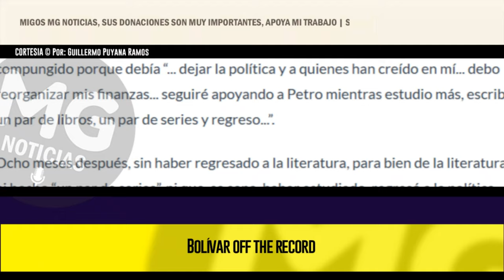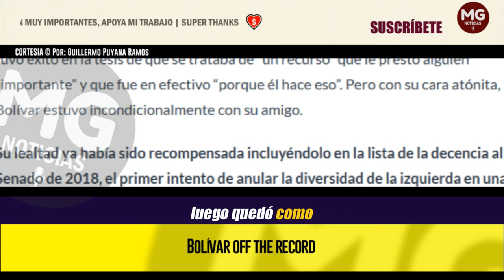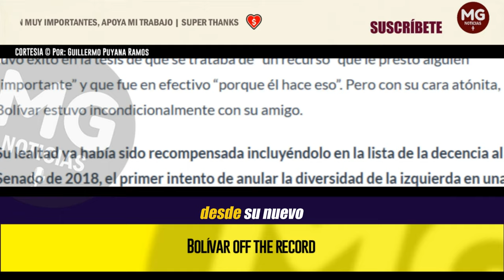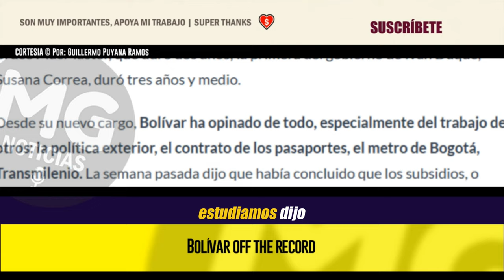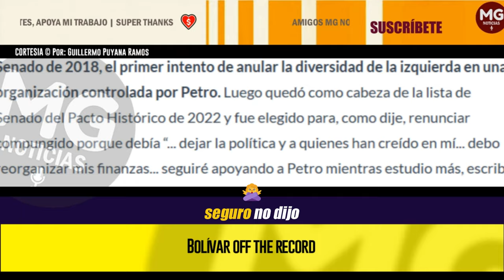BOLÍVAR OFF THE RECORD 🔴 Por: Guillermo Puyana Ramos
Pobre contribución a la lucha contra la corrupción, pues todos los grandes casos de corrupción política y económica suceden off the record. El que lo haya hecho abiertamente habrá qué condenarlo por corrupto y por cínico, o bruto.
columna GUILLERMO PUYANA RAMOS